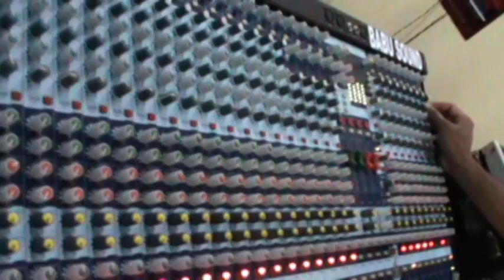ARADHANA AGNI 2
ആരാധന അഗ്നിയ്ക്കായി ഈര ഒരുങ്ങുന്നു. , ഈശോയുടെ കൂടെ 72 മണിക്കൂര്‍ ആയിരിക്കുവാന്‍ നിങ്ങളും വരില്ലേ. !